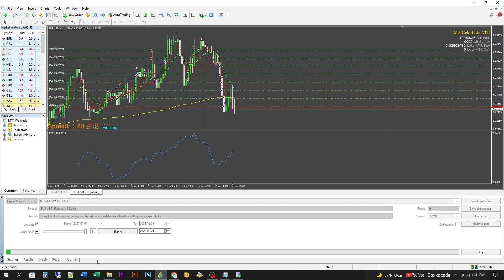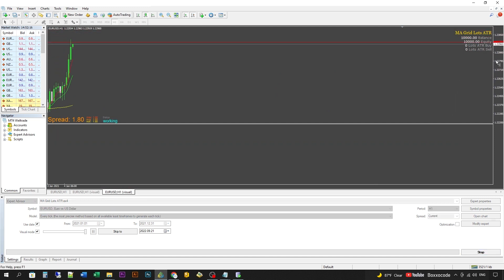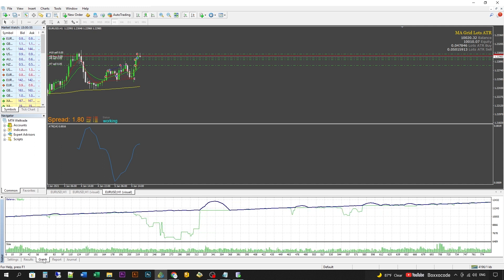Free Forex EA ATR Dynamic Strategy Complete Risk Management (Condition Apply)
Free Forex EA ATR Dynamic Strategy with Complete Risk Management (Condition Apply)
For Free:
Click the link below, make an account under this link and deposit whatever amount for trading and just closed any 05 standard lots under this link and send me a screen shot as well then take this EA totally free of cost.

One of my live Forex Trading Account which is running almost since 02 years successfully.
MT4
FBS-REAL-12
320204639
Trade4Trade
ss
If any one interested for Account Management that also we do.

Regards

Zafar Iqbal
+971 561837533